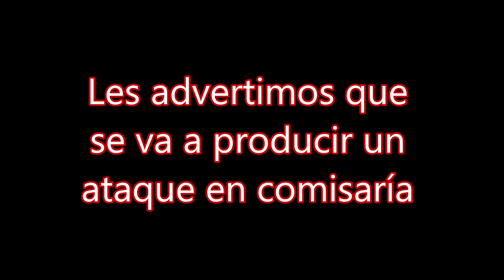Día 9 (Continuación). BATMAN Y ROBIN. GTA ROLEPLAY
Capítulo 9 (segunda parte): SUPERHÉROES Moussa se compra un traje de superhéroe para actuar en la ciudad, y comienzan a planear los primeros actos. ¿Qué tal lo hará esta improvisada patrulla justiciera?